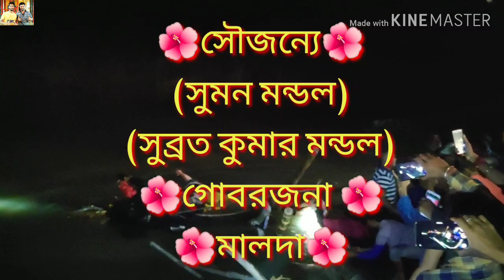Gobarjana Kali Puja, Patha Boli & Bisarjan 2019 (FULL) Malda, West Bengal